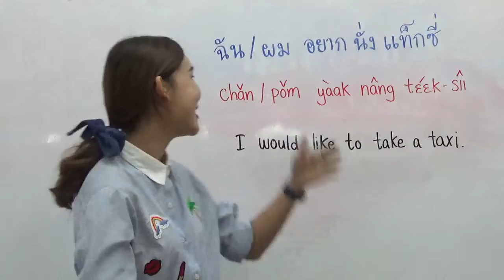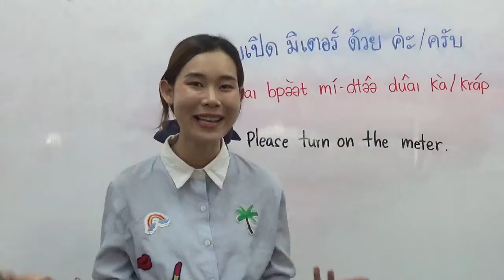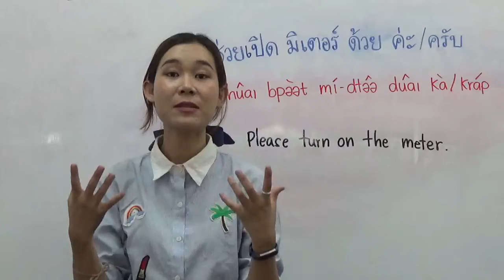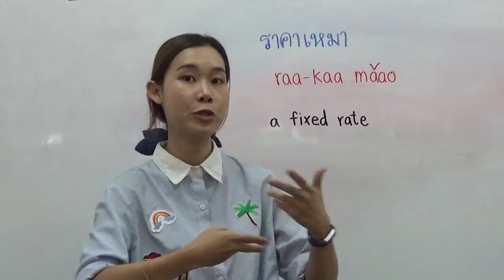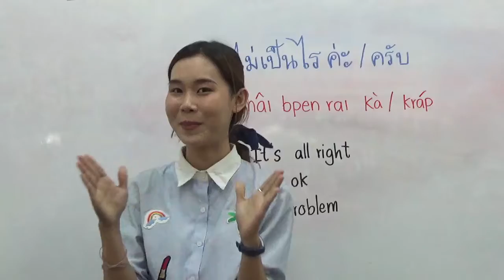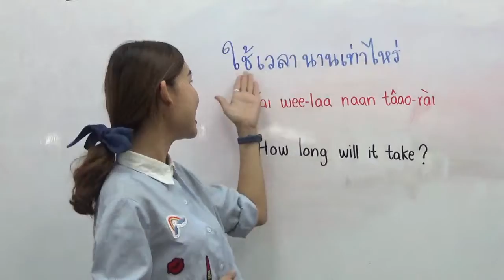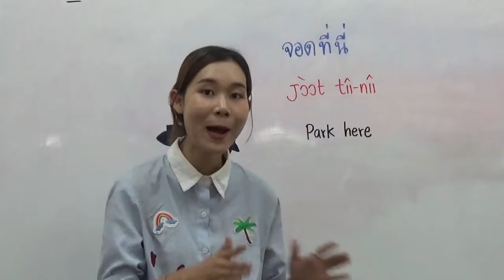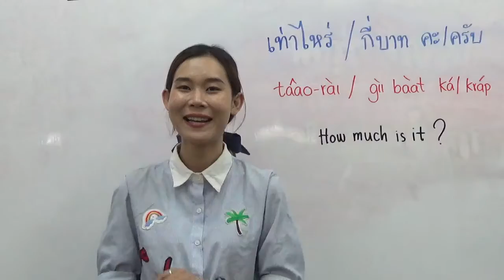EP 3 : 10 useful phrases when you ride a taxi by Teacher Ang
TSL Chiang Mai is a Thai language school for casual students, working professionals, and serious students. We offer a broad range of classes competitively priced. (24 hours group lessons, 4 weeks course 2,500 Baht, Private lessons 300 baht per hour in case of 50 hours purchase.)
Our school focuses on combining highly educated and experienced teachers with an established curriculum, helping students handle various social situations by using the Thai language more confidently.

Please come and join to study with us!

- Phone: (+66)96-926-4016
- Line: tslchiangmai